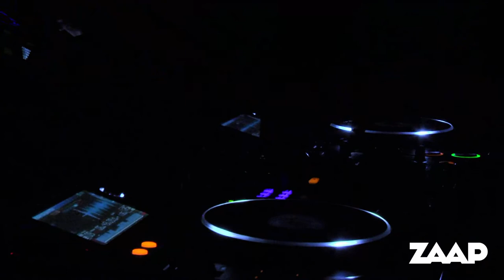Nakadia @ Waterzonic Eclipse Stage Bangkok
อีก 1 ผู้มีความสำคัญต่อวงการเพลง Techno
ในระดับนานาชาติ กับพี่ปู นาคาเดีย (Nakadia)
ตัวแทนคนไทยที่ ZAAP ROOM มองว่า
เป็นตัวอย่างที่ดีในแง่ของความพยายามและรักในสิ่งที่ทำ

งานที่พี่ปูได้ไปเล่น ล้วนเป็นงานหรือเวที Techno ระดับโลก และร่วมเวทีกับดีเจระดับโลก ซึ่งตอนนี้มีทั้งหมด
600 งานอีเว้นท์ 300 งานในคลับ ทั่ว 52 ประเทศ
ใน 7 ปีที่ผ่านมา

การขึ้น Waterzonic ปีนี้ของพี่ปู ถือว่าเป็นการเปิดประตูเพลงแนว Techno ให้กับผู้ฟังในมุมของ Festival พร้อมทั้งยังเป็นการนำพาให้คนที่ยังไม่เคยฟัง ให้เข้าถึงแนวเพลงนี้ได้มากขึ้น